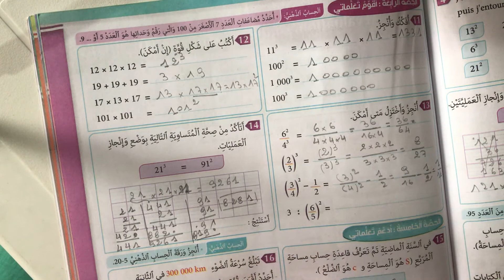المفيد في الرياضيات الخامس ابتدائي القوى تمرين 14 ص79